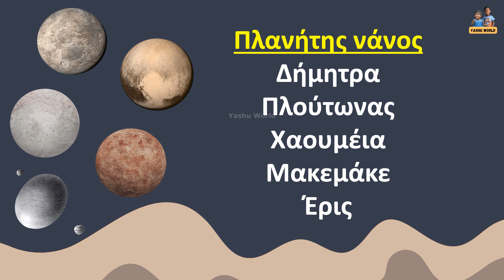Πλανήτης νάνος - Dwarf Planet in Greek & English